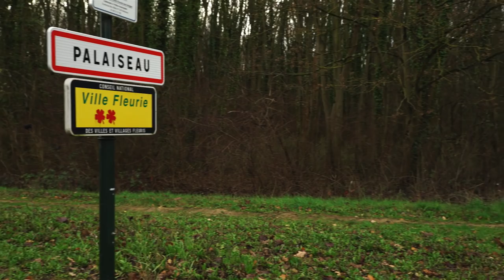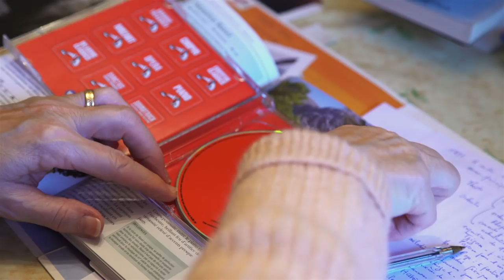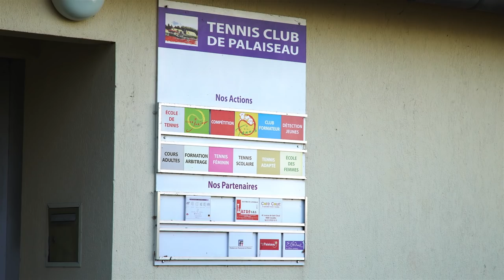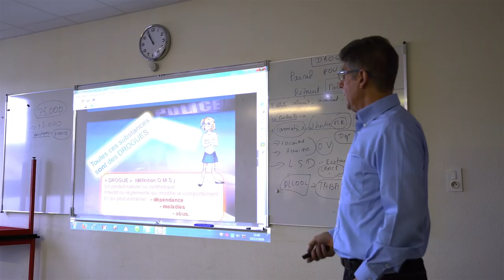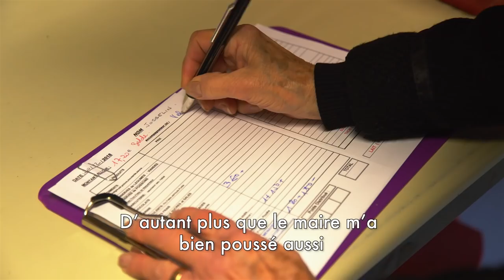Les médaillés de la ville (2019)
Ils sont le cœur, l’esprit de la Ville : les médaillés 2019 ont été récompensés pour leur ancrage dans le collectif et la solidarité. Artisans du vivre ensemble, ils représentent les valeurs humaines de Palaiseau : qu’ils soient sportifs, bénévoles, membres d’associations, anciens élus, ils sont avant tout créateurs d’idées et de lien.
Pour les remercier de leur engagement, le maire Grégoire de Lasteyrie leur a remis la médaille de la Ville lors de ses vœux le 12 janvier dernier.